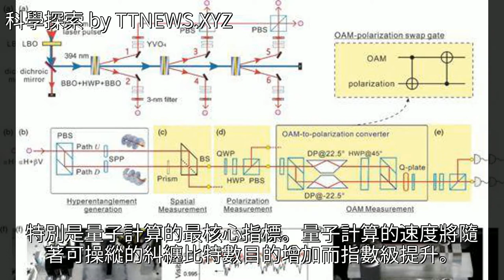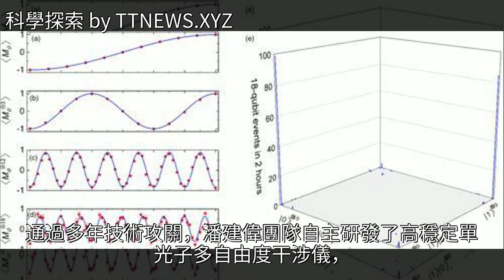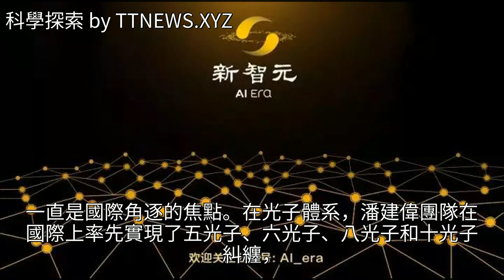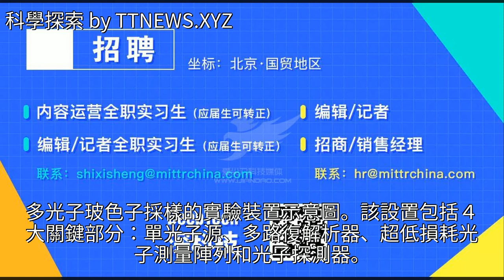重磅！潘建偉團隊實現18個量子比特糾纏，再度刷新世界紀錄！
重磅！潘建偉團隊實現18個量子比特糾纏，再度刷新世界紀錄！重磅！潘建偉團隊實現18個量子比特糾纏，再度刷新世界紀錄！物理 潘建偉 量子計算 材料科學 Google